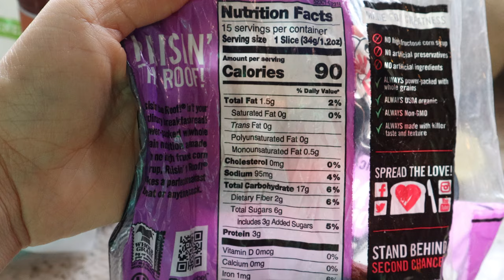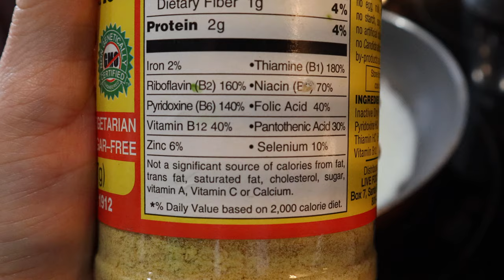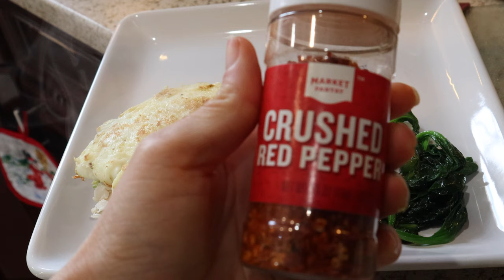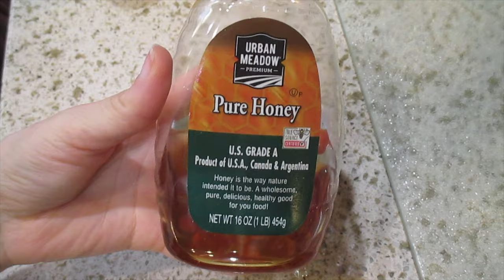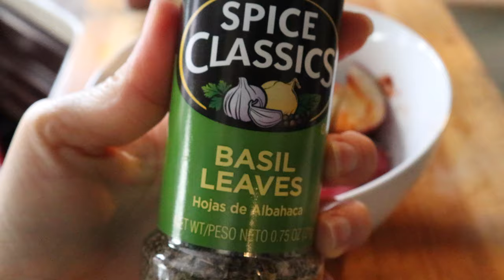LO QUE COMO en un DIA para PERDER de PESO♡ | What I eat in a day